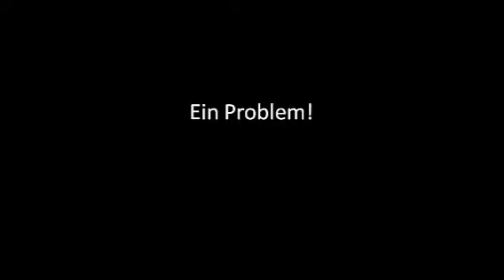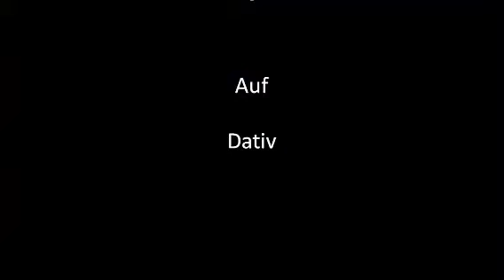German Project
Hey everyone this is my first video that I have uploaded in a while and no this has nothing to do with video games, but this is a project that I had to do for German.  I also its for some kind of contest although I doubt we will win.  I'm sorry none of its in English, but I hope you enjoy the music ;).